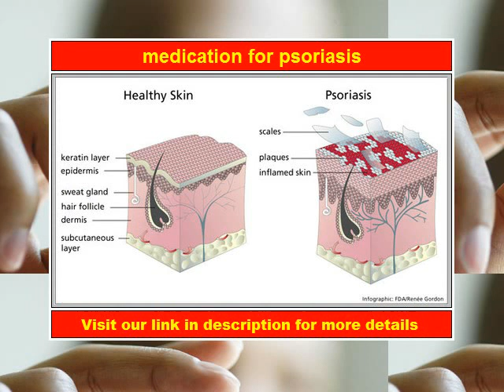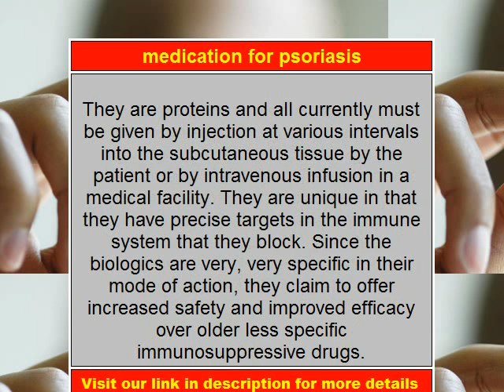Medication for psoriasis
Medication for psoriasis list to help patients.
Medical researcher, nutritionist, health consultant, and former chronic psoriasis sufferer teaches you how to:

Stop Psoriasis and gain instant relief from the symptoms of Psoriasis, such as red, inflamed itchy skin, silvery scales, burning or bleeding that occurs around your joints and related discomfort in the next 7 days!
Fix the root cause of your Psoriasis by holistically addressing the internal causes of this condition within 30 to 60 days.
Reverse Pitted, Thickened, or Discolored Fingers Or Toe Nails
Throw away your drugs, steroids and creams and feel more confident right away!
Restore your natural inner balance and prevent untreated Psoriasis-related health issues such as Psoriatic Arthritis and keep them away forever!
Lose extra weight, look younger, and feel healthier.
Restore your energy levels and improve your quality of life dramatically... guaranteed!

Discover how he cured himself of severe Psoriasis and taught thousands of people worldwide how to get lasting freedom from Psoriasis:

Without resorting to drugs.
Without lotions, or steroid creams.
Without photochemotherapy or excimer laser.
Even if you already tried and experimented with all creams, medications and psoriasis treatments available
Works on all types of Psoriasis: Plaque Psoriasis, Guttate Psoriasis, Pustular Psoriasis, Inverse Psoriasis, Erythrodermic Psoriasis, Nail Psoriasis, Scalp Psoriasis or Psoriatic Arthritis.
Proven to work on: the head, face, hands, legs, joints, shoulders, back, neck and chest.
Even if you have very severe Psoriasis.
by Dan Crawford - Certified Nutrition Specialist, Health Consultant, Medical Researcher, and Author

Dear Psoriasis Sufferer,

Are you struggling to get rid of Psoriasis? Are you frustrated by being unable to eliminate your Psoriasis or control your Psoriasis condition despite all your efforts? If you answered yes, then I know exactly how you feel, because I have personally gone through the same experience. I battled my severe Psoriasis for more than a decade until I finally found a cure and got rid of it permanently.

You're about to discover what might be the most powerful Psoriasis system ever developed. With it, I have helped thousands of people just like you permanently cure their Psoriasis and achieve permanent freedom from all types of Psoriasis.

My name is Dan Crawford and over the past 12 years, through a long process of trial, error, and experimentation, I've developed a sure-fire, 100% guaranteed, clinically researched system backed by 47,000+ hours of nutritional expertise for eliminating Psoriasis for good. This is a very rare, unique and powerful Psoriasis healing system that very few people even know exists...

Are You Suffering From Any of the Following Emotional or Physical Symptoms?

Any type of Psoriasis (in any level of severity) on your head, face, hands, legs, joints, shoulders, back, neck or chest?
Red, inflamed itchy skin?
Silvery scales that seem to erupt for no reason?
Burning or bleeding that occurs around your joints?
Cracking, oozing and painful patches on your skin?
Discoloration of fingernails or toenails?
Pain, swelling, or stiffness in one or more joints?
Anxiety and stress over what to wear and how to go out in public places?
Do you obsess over your Psoriasis condition?
Do you spend a lot of money on drugs and over the counters that do not seem to work?
Do you want to cure your Psoriasis but don't know which treatment is right for you due to information overload?